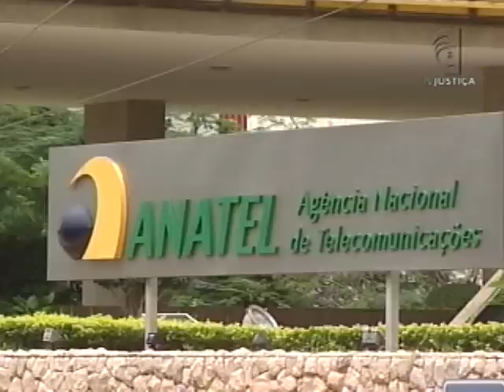Serviços de TV por assinatura (04/12/12)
O assunto agora é direito do consumidor. A Agência Nacional de Telecomunicações (Anatel) exigiu melhoria na prestação de serviços de TV por assinatura. O número de reclamações aumentou em 2012.